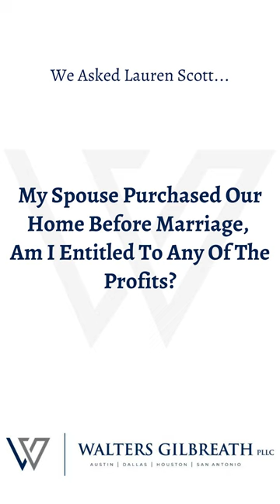My spouse purchased our home before marriage, am I entitled to any of the profits?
In this short clip, we have Austin attorney, Lauren Scott help us answer one of the most frequently asked questions.